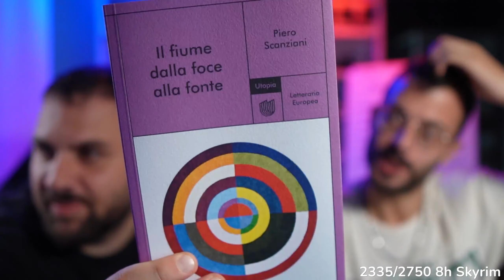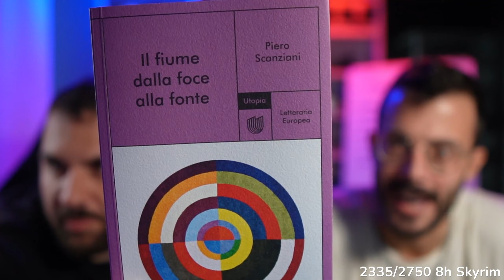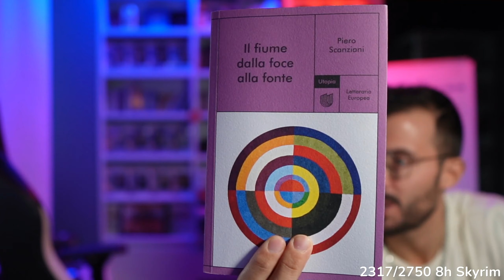Dalla SPIRITUALITÀ alla COSCIENZA | Mercoledì Letterario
In questo Mercoledì Letterario parliamo spiritualità, coscienza, e della loro influenza sul pensiero dell'individuo.
Ad accompagnarci nella discussione, "Il fiume dalla foce alla fonte" di Pietro Scanziani.

🟠 TWITCH E SOCIAL 🟠
Ci vediamo in live su Twitch dal lunedì al venerdì alle 9:00 e il sabato alle 15:00!

00:00 Argomento del giorno
03:30 "Il fiume dalla foce alla fonte" di Pietro Scanziani
15:00 Spiritualità
26:00 Coscienza
38:00 Oliver Sacks
43:40 Influenza del pensiero
58:00 IA ed EA
01:18:30 IR e conclusione